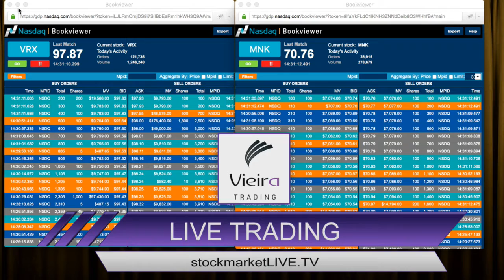Best Biotech Stocks to Invest In Valeant and Mallinckrodt